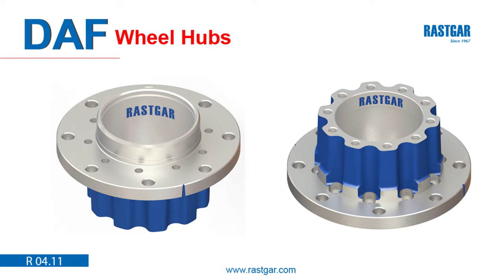DAF Truck and Trailer Wheel Hubs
Rastgar Engineering keeps you moving with its premium quality Wheel hubs!